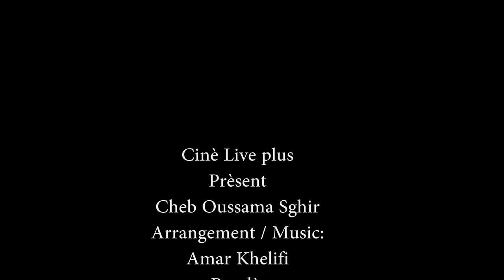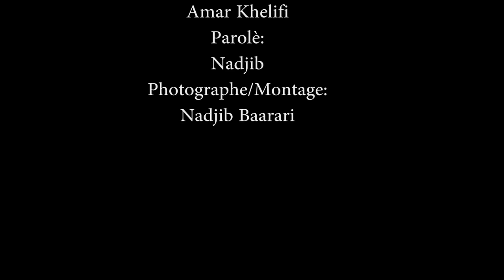قنبلة الموسم للاعراس 2019© الشاب اسامة الشاوي وعمار خليفي طريق خنشلة Cheb Oussama et Ammar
•Presant : Cheb Oussama Chaoui
• Parolier Music : Nadjib parolie
•Arrangemenet : Ammar khelifi
•Art Photoghraphie : Nadjib Baarari
•Production Music : Dj Nou nou 40